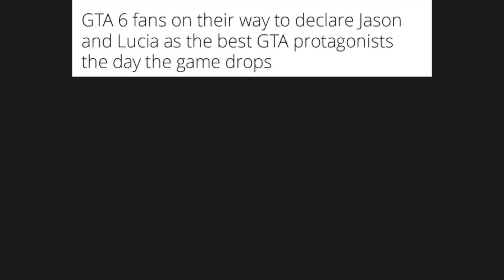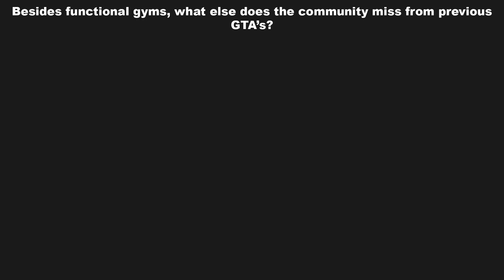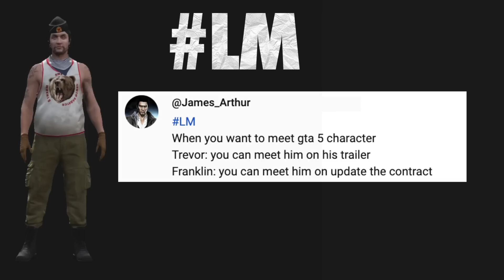GTA Online Memes #269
All GTA online heist : The Doomsday Heist, The Diamond Casino Heist, The Cayo Perico Heist, Los Santos Tuners, The Contract, The Criminal Enterprises DLC, Los Santos DRUG WARS the last dose, the first dose,  San Andreas Mercenaries.

2. COMMENT. Your favorite meme, any suggestion or idea, opinions, experience, etc…

♦CREDITS & SOURCE♦